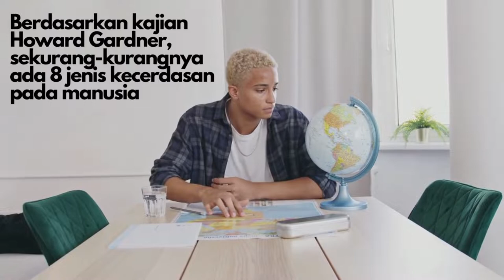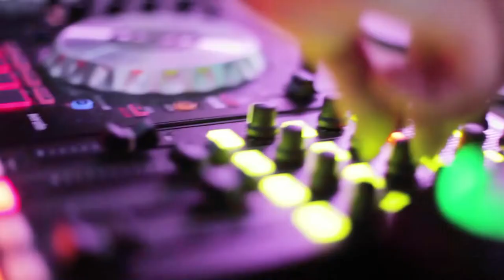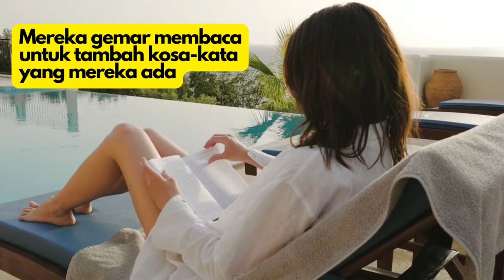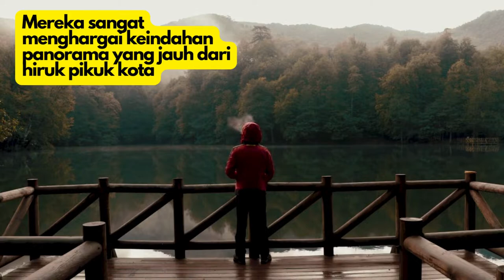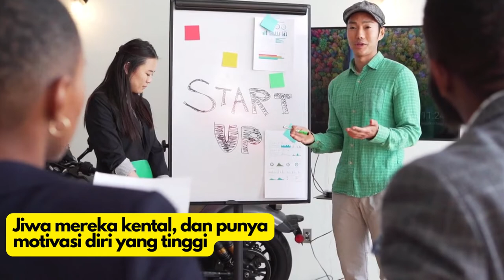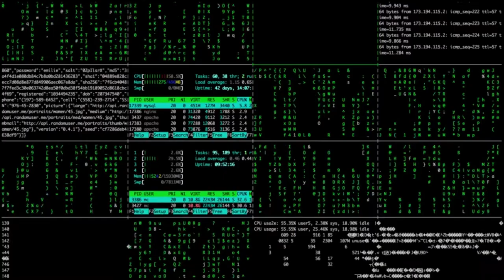8 Jenis Kepelbagaian Kecerdasan | 8 Multiple Intelligent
Penting untuk kita kenalpasti kelebihan diri untuk kita tahu potensi kita.

Untuk Pembelian Ebook, hubungi WhatsApp Ella Elyana di talian 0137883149.

kalau nak dapakan E-book Saya Pandai dan Nak Kerja Apa, boleh terus pm Ella di talian 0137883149. 🏎🚝🌈